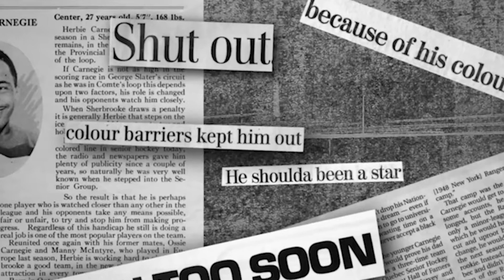Lifestyle & Entertainment Reel